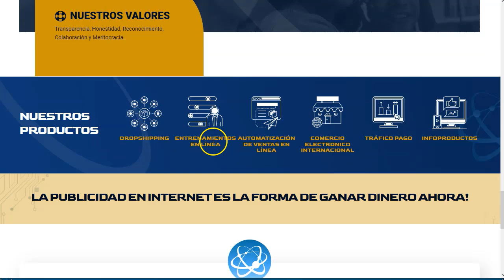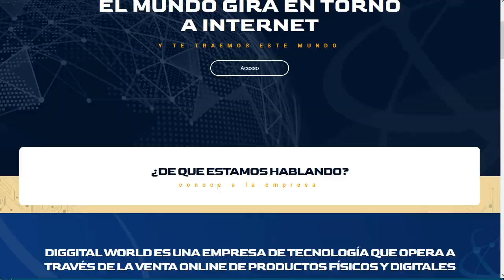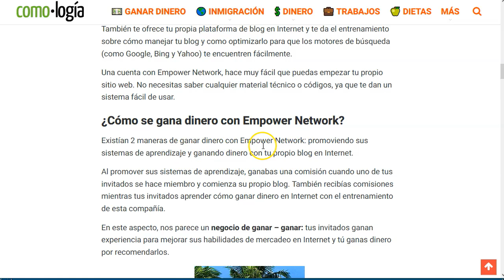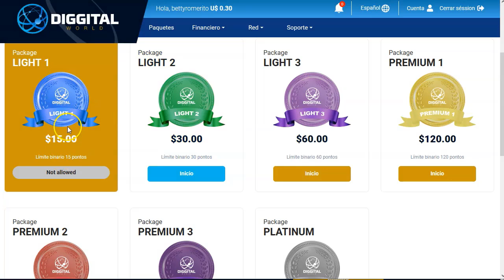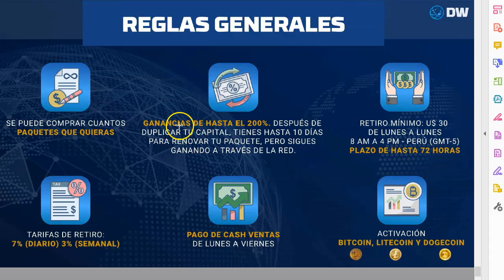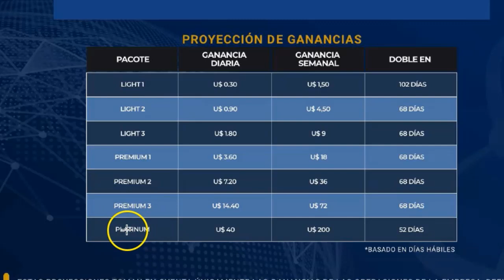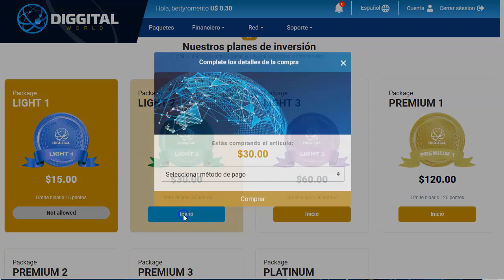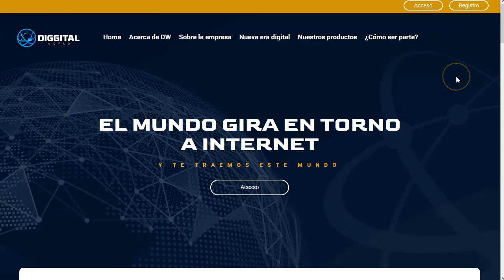15 Dólares En 3 Minutos 😮 [Para Todo Mundo]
Atentos.
Este video NO ES UNA RECOMENDACIÓN FINANCIERA.
Lo he hecho para probar la red.
Algunos dicen que es estafa, otros dicen que es buena y han invertido dinero.
Otros dicen que…

Como yo la he probado SIN meter ni un solo dólar, puede ser que si gane esos 15 dólares.

Eso lo veremos más adelante.

De momento, si es dinero “gratis” pues yo me lo pido.

Atento al video amigo marketer porque además de todo, te doy las advertencias necesarias para que no te pillen desprevenido.

Tu mira el video que te va a gustar

Dale al play y puedes parar en cualquier momento el video si algo no te queda claro, que para esto está en youtube :)

¡VAMO$!

Saludos
Betty Romerito

★★⚠️IMPORTANTE ⚠️★★